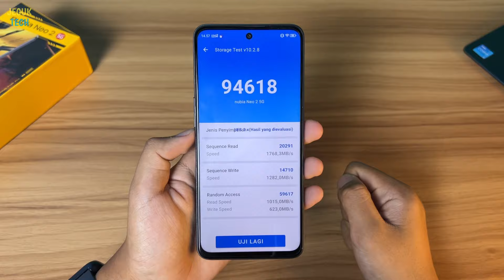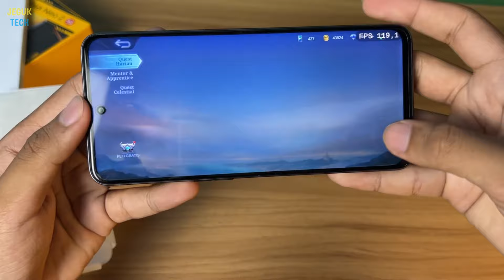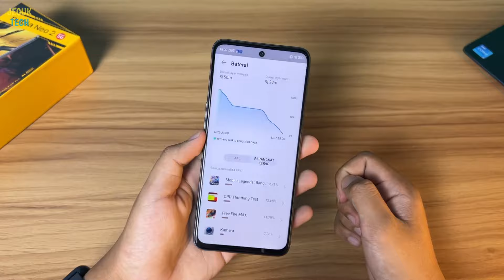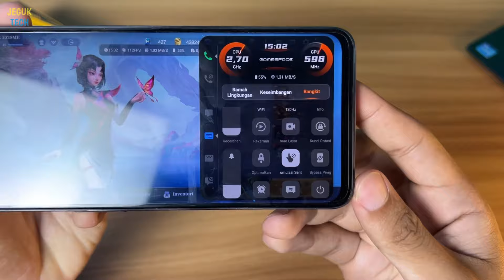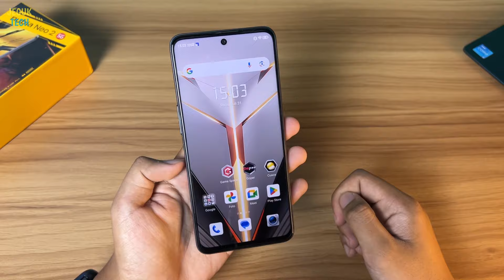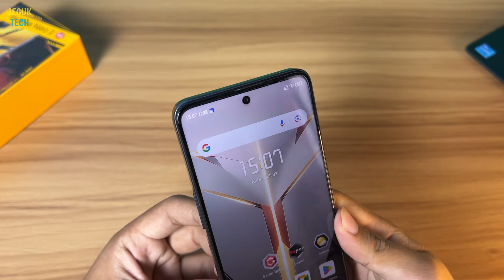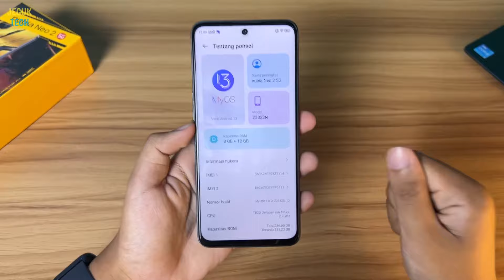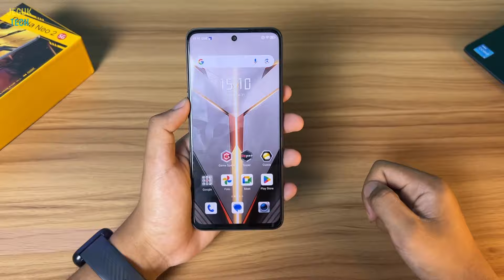TONTON SEBELUM BELI! Kelebihan dan Kekurangan Nubia Neo 2 5G - Ini baru hp gaming murah beneran!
Suka duka ZTE Nubia Neo 2 5G

00:00 Pembukaan
00:21 Desain & Build Quality
00:53 Speaker
01:23 Performa
03:26 Baterai
03:58 Fitur Gaming
04:38 Konektivitas 5G
04:52 Layar
05:46 Suhu
06:31 Kamera
07:43 Software
08:16 No sd card slot
08:31 No Jack Audio
08:47 Kesimpulan